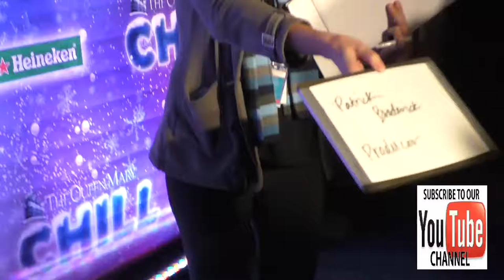Patrick Bodrick at the Queen Mary's CHILL Tree Lighting Ceremony in Long Beach